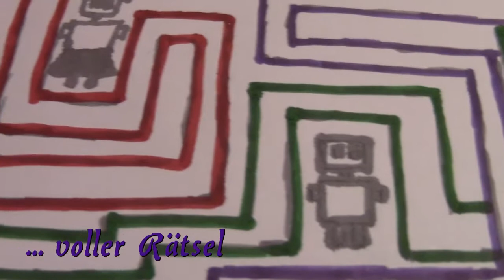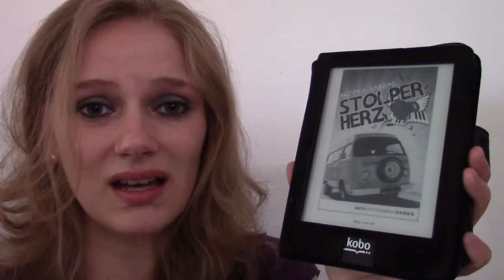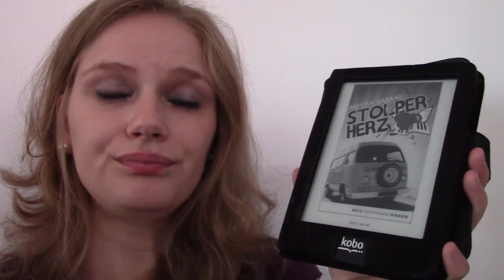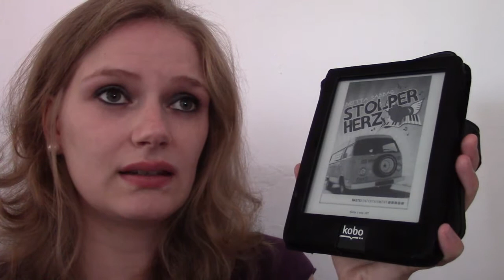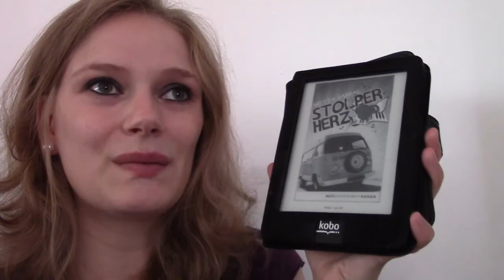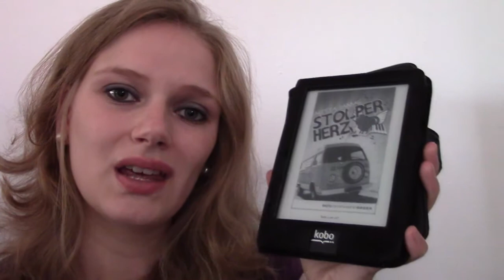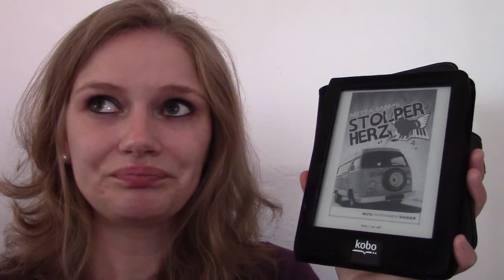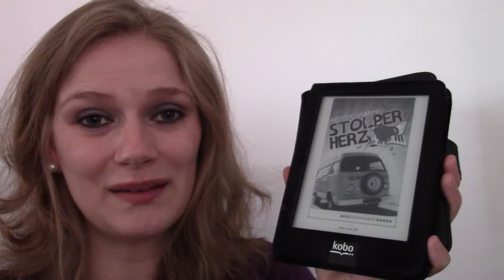[Rezension] Stolperherz von Britta Sabbag